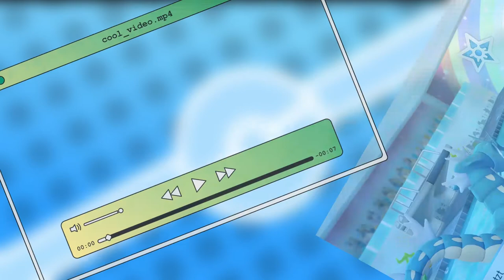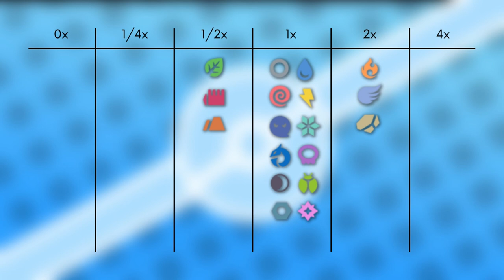Das Pokémon #265 | Waumpel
▶️Worum gehts in diesem Video:

Ich stelle euch das Pokémon Waumpel vor. Dabei schauen wir auf das Aussehen, Attacken, Verhalten, Lebensraum, Entwicklung und Typ Schwächen. Viel Spaß :D

0:00 Intro
0:21 Aussehen
1:22 Attacken & Fähigkeiten
2:24 Verhalten & Lebensraum
3:23 Entwicklung
4:34 Typ Schwächen